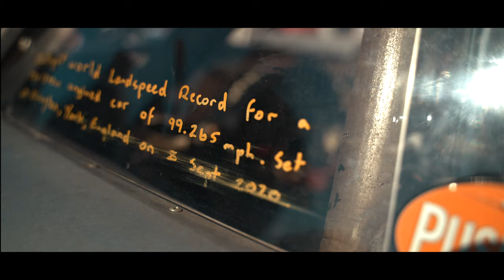Vintage Speed at Volksworld 2022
Welcome to Volksworld in the UK!

We spent the day at one of the most historic and prestigious swap meets in the UK to find some of the best builds the Uk.

We also met up with our friends from the VW Engine Company who gave us a great talk through their process and why they like to use Vintage Speed for their engine builds.

Show season is officially underway and we couldn’t be more thrilled.
Get started with your dream Vintage Speed parts by messaging us today.